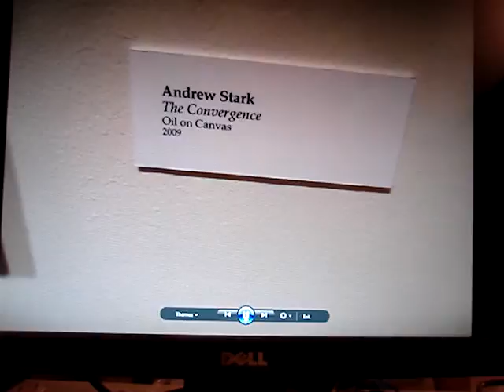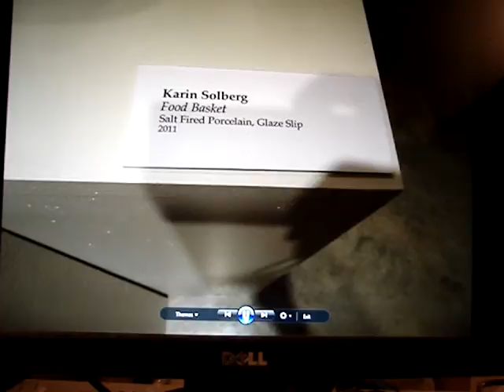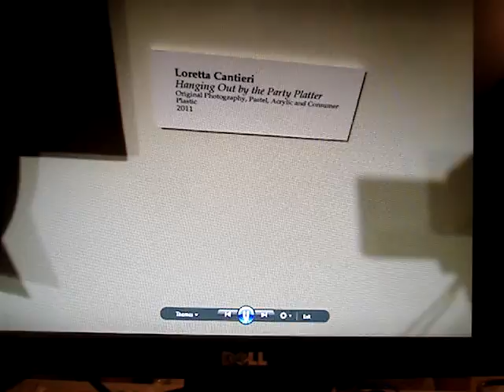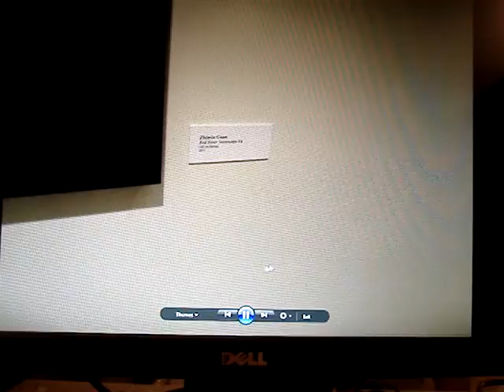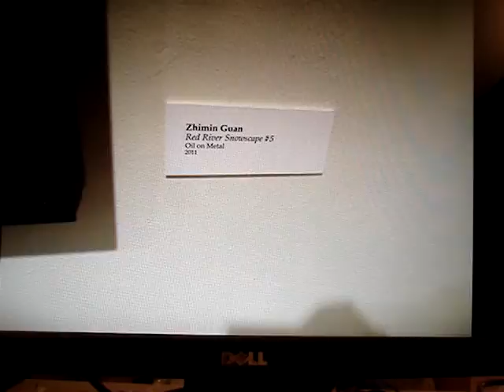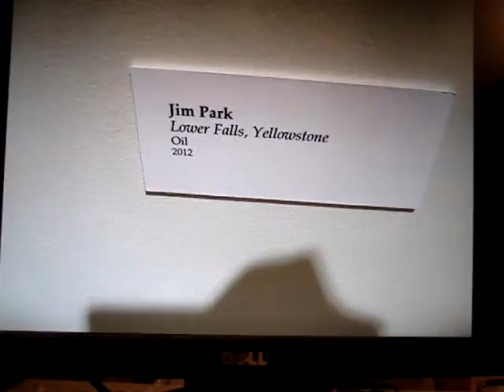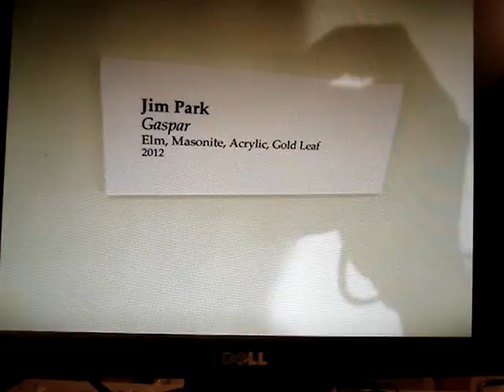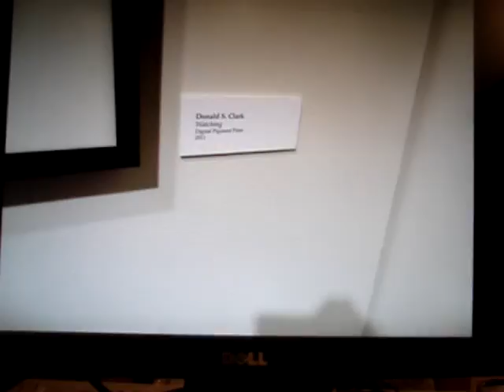MSUM Faculty Art Exhibit 2012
Annual Faculty Art Exhibition at  Rolland Dill Hall - Minnesota State University - Moorhead, Minnesota. Reception held 4-6 p.m. , February 2, 2012. First the Chow line then the show. Media includes paintings, Ceramics by Brad Bachmeier - Avante Guard Painting Photography